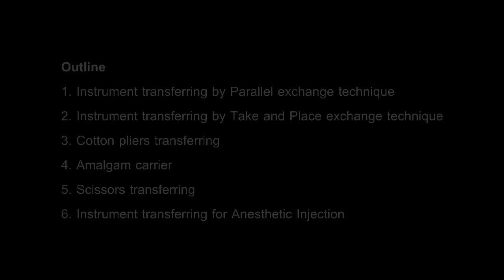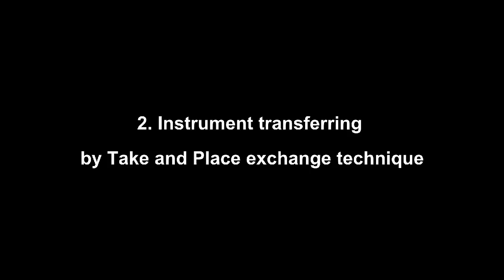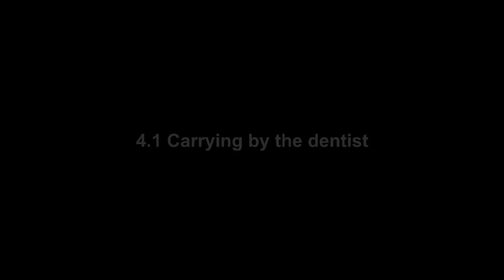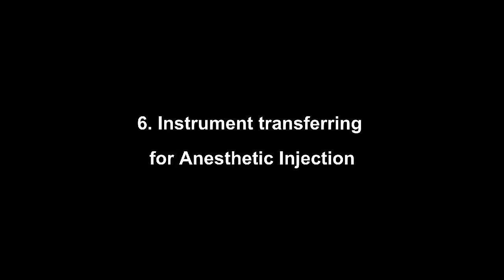Instrument transferring for dental students and dental assistants